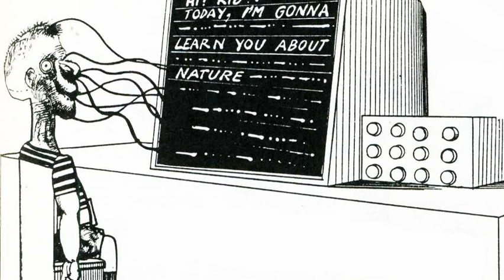Bodywork - The Librarian (1981, Art Rock / New Wave)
Such a ramshackle vibe on this one; can't say a bless'd thing about these Swindon weirdos otherwise but if you love DIY oddities, this is a treat. Why not treat yourself to more OBSCURED Radio